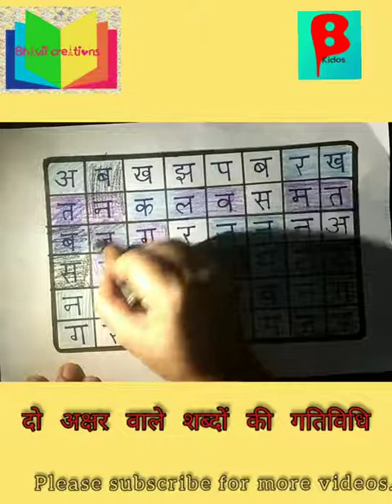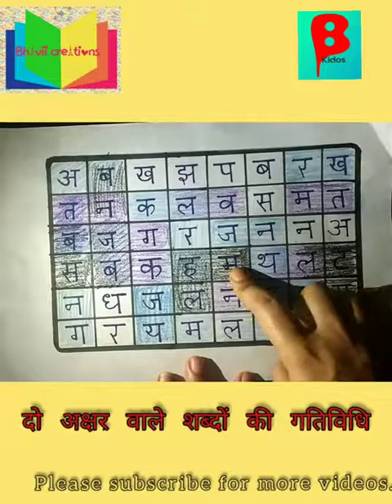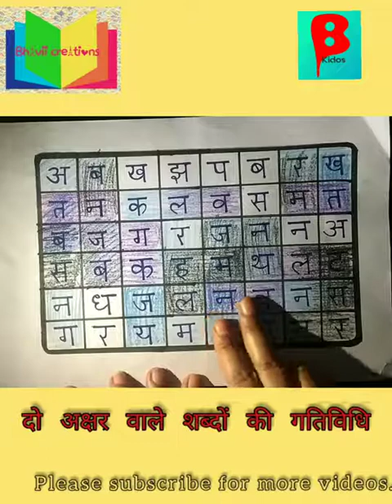दो अक्षर वाले शब्द । दो अक्षर वाले शब्दों की गतिविधि । Hindi two letters words activity